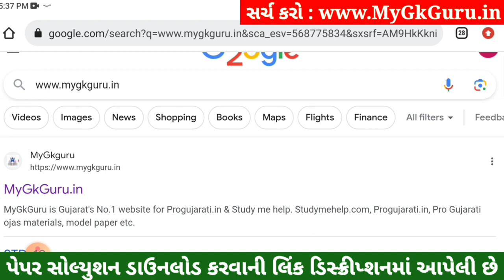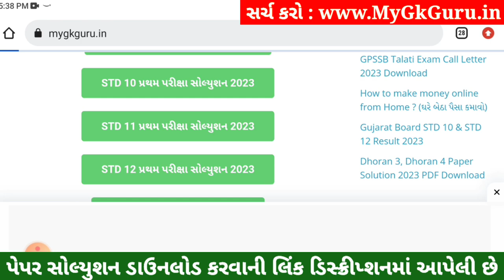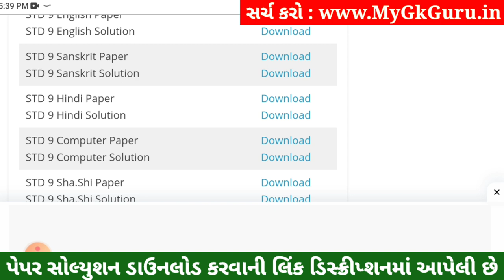STD 9 Hindi Paper Solution 2023 50 Marks, STD 9 Hindi Pratham Pariksha Paper Solution 2023, Dhoran 9